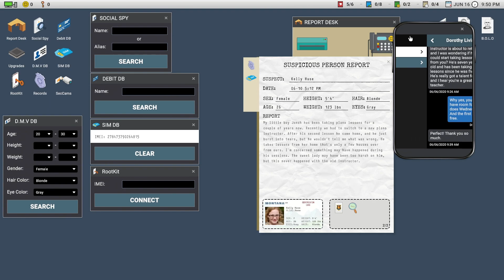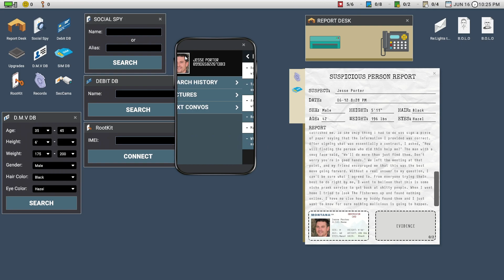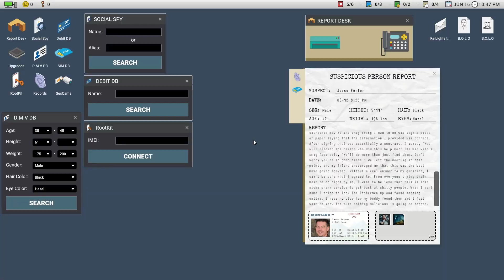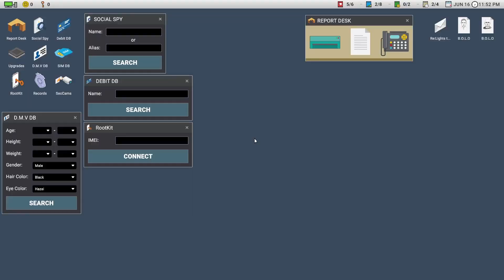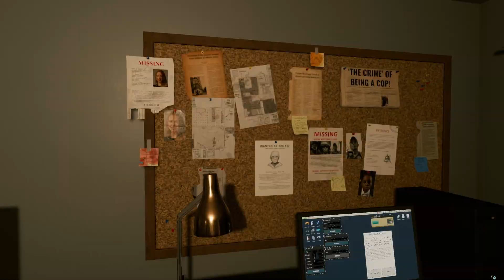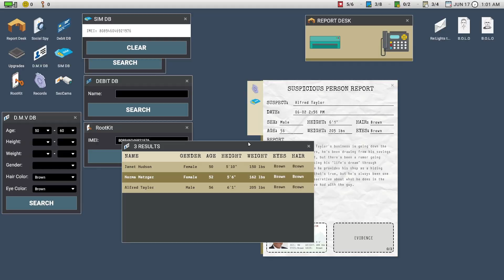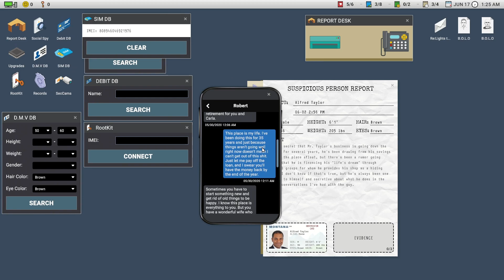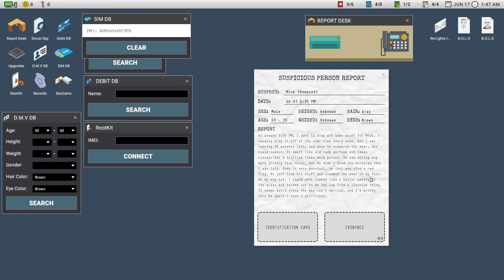He had me AIR BORNE(Scrutinized Part 3)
I just came down here to tell yall. you stink go take a shower